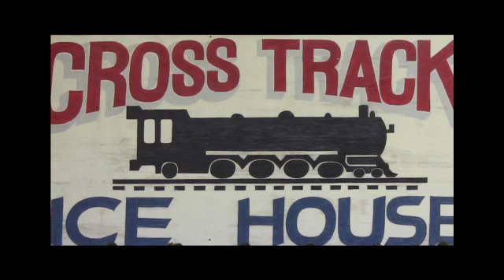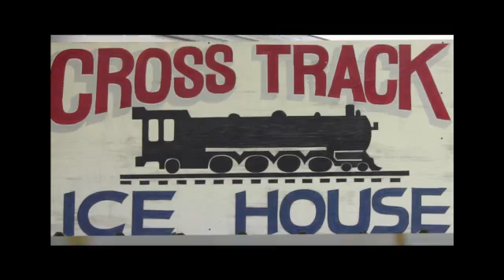Dolores - Cross Track - Karaoke - August 10, 2012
Karaoke Night at Cross Track